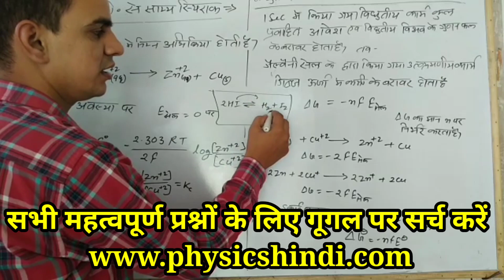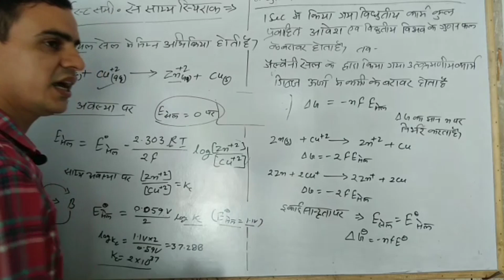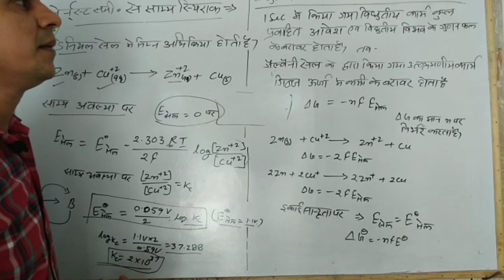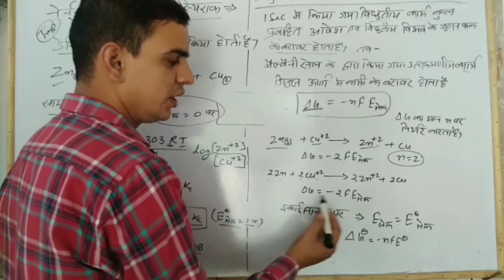नेर्न्स्ट समीकरण तथा साम्य स्थिरांक में संबंध / chemistry board exam 2021 4 marks imp questions 2021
सभी विषयों के महत्वपूर्ण प्रश्न और नोट्स के लिए गूगल पर सर्च करें 👇👇👇👇👇👇👇

सुपर बुक पाने के लिए ज्वाइन करें for board exam 2021